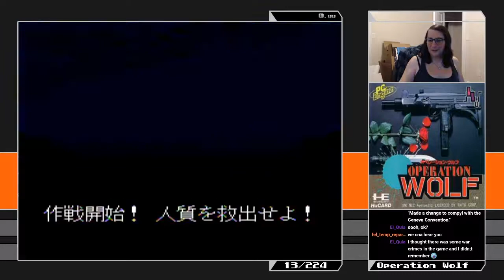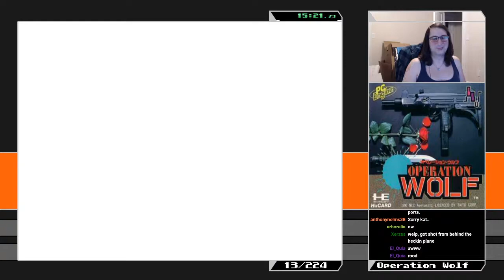The TurboGrafx 200: #13 Operation Wolf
Still Totally unsure if I actually beat this game. Might re-do later.